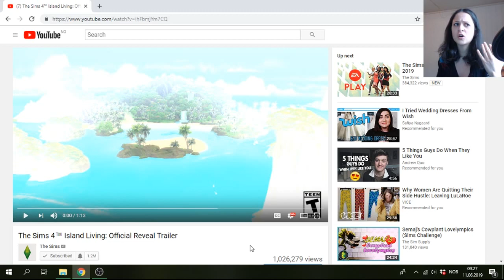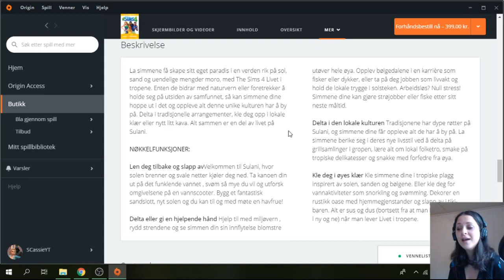She's a mermaid! | Norsk The Sims 4 | Reaksjon Livet i tropene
Woho! Delfiner! Havfruer! Sommertema! Kan det bli bedre enn det?
Ny reaksjonsvideo på traileren, og hva jeg tenker. Dobbel woho!